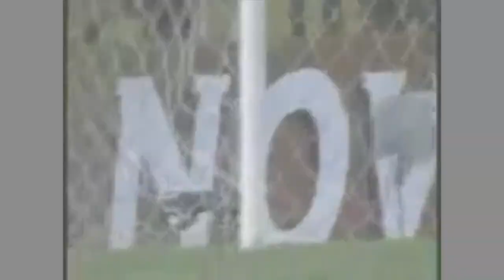Atacante Nilmar | Todos os gols pelo Corinthians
Todos os 31 gols do atacante Nilmar com a camisa do Corinthians. Comente, participe, nos ajude a divulgar.